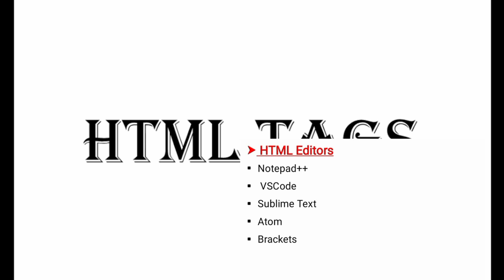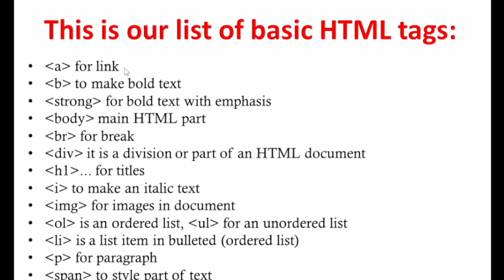What is HTML Tags? || Difference between open & close tag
In this Video , you'll learn what is HTML Tags || Difference between Open and close tags in HTML || Web Development Course.